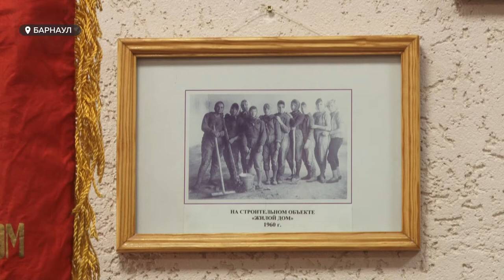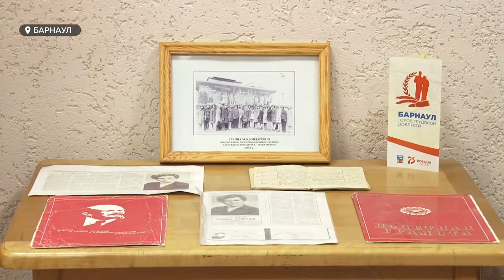Возрождение стахановского движения | Зачем и кому это нужно?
Примерить на себя образ ударника производства могли сегодня учащиеся архитектурно–строительного колледжа Барнаула на уроке трудовой доблести. Такие занятия сейчас проходят по всей стране. А повод следующий - 100-летие с момента награждения госнаградами людей, которые усердно трудились на благо Родины. Наши корреспонденты пытались выяснить — возможно ли сегодня возрождение «стахановского» движения? И насколько актуальна идея ударного труда?